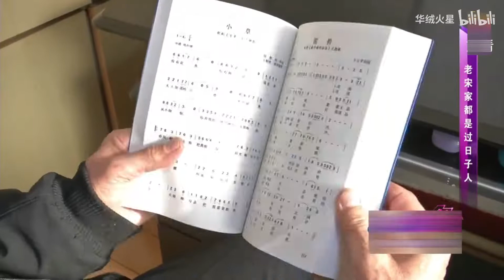缘来不晚 第108期：大哥看节目一眼相中大姐，主动来相亲